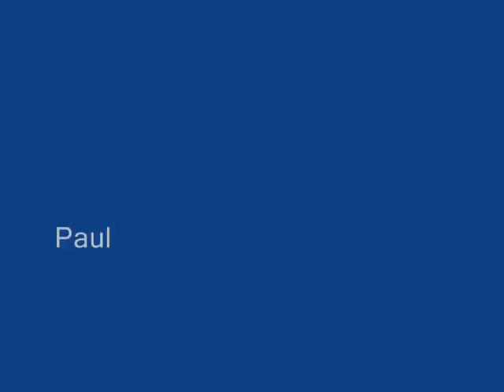Parkour Ireland (Old Video)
Parkour movie - done by me(paul) - Karl and Mark(sorta)- no bullshit comments only constructive crtitism . Were only 13